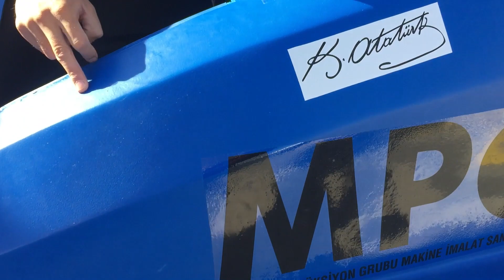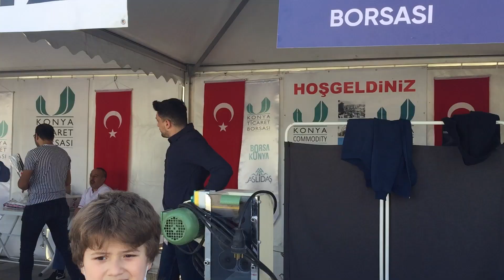Teknofest Konya Bölüm 1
Gökbey
Helikopter
Uçak
Savaşuçağı
Hidrojenle çalışan araba
KTU
Tübitak
Aselsan